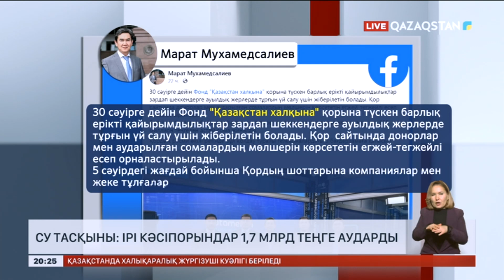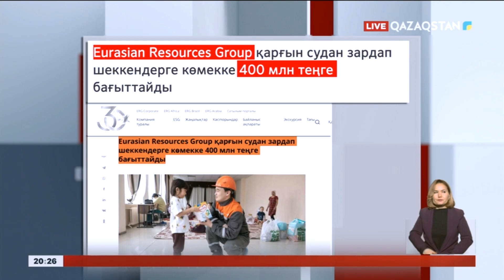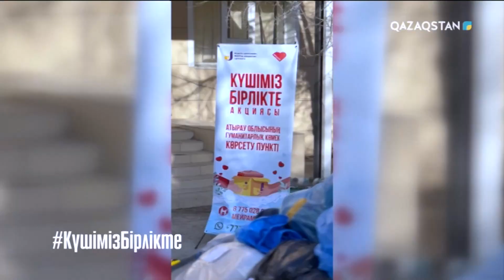Ақпарат. 20:00. Толық нұсқа. 06.04.2024